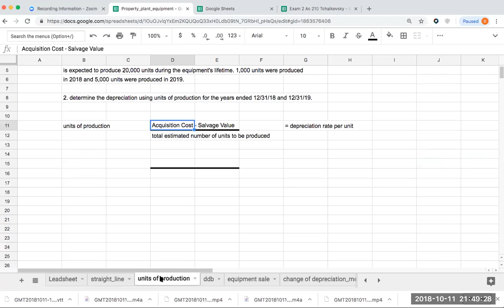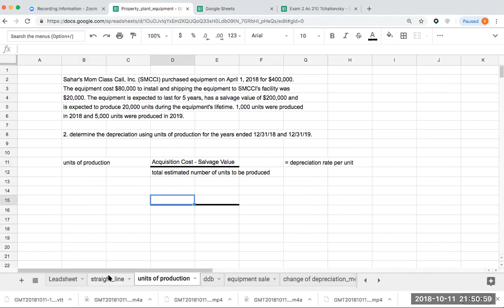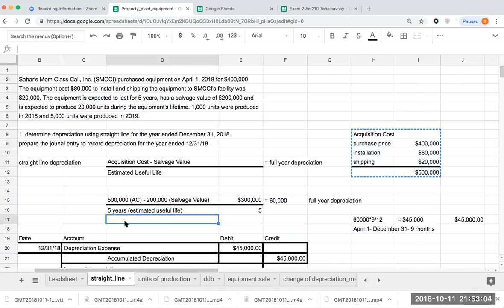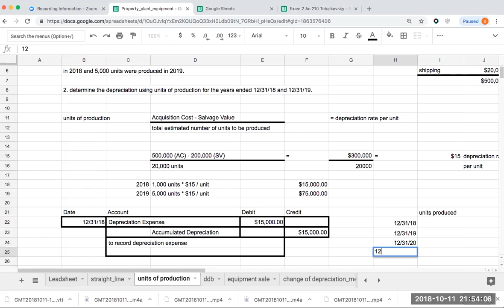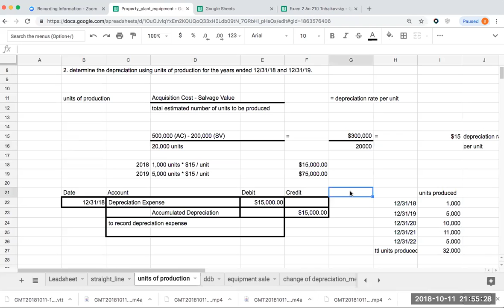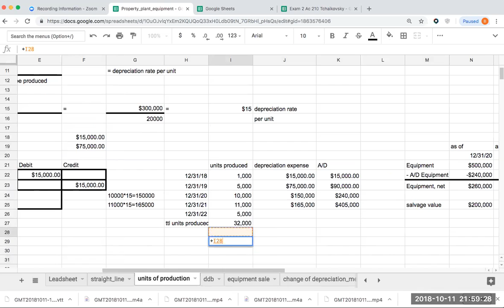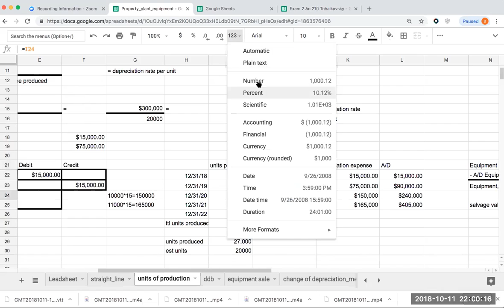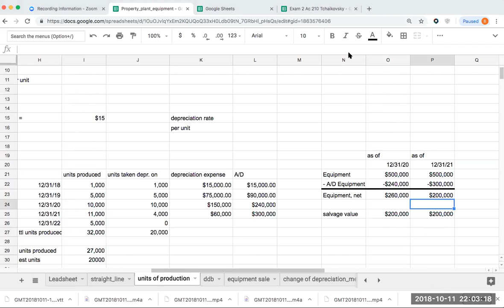PP&E Units of Production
Property plant and equipment: using units of production to record depreciation expense.